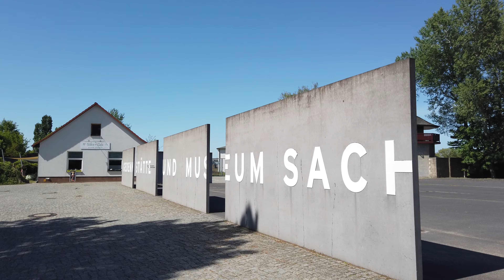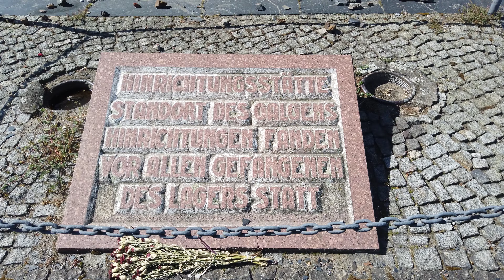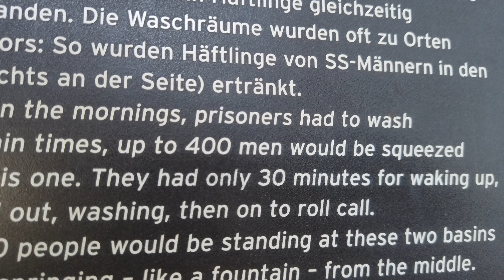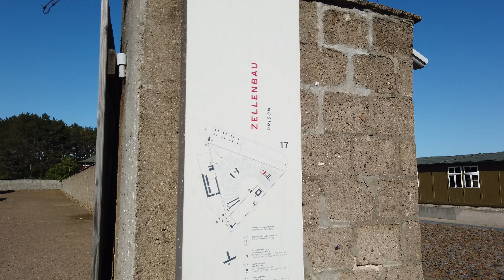Sachsenhausen Concentration Camp, Germany